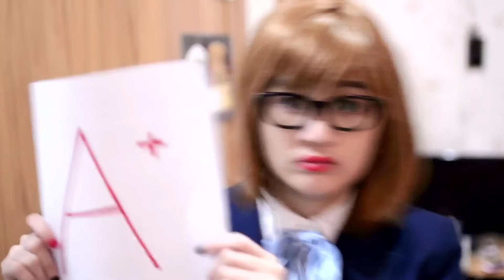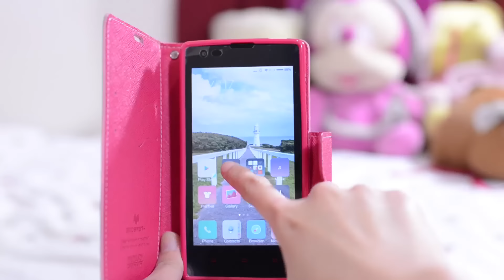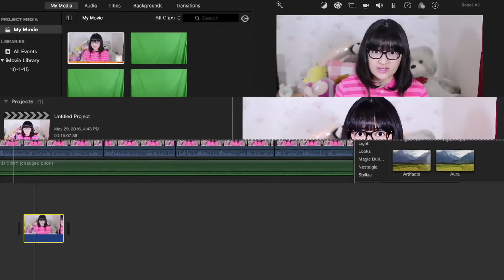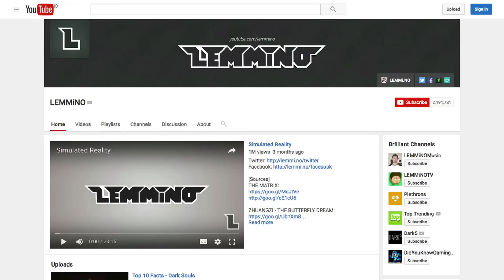How to Start a YouTube Channel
My personal tips on how to start your own YouTube channel. I covered all the basics: Parents' Permission, Theme, Equipment (camera, audio, lighting), Titles &amp Thumbnails, Video Editing Software (Video Editor), How to Gain Viewers &amp Subscribers, etc.

༄ Timestamp: ༄
00:23 Basic Reasons
01:10 Parents' Permission
02:11 Picking a username
02:41 What you should make
04:14 Equipment
04:15 Camera
05:04 Audio
05:49 Lighting
06:14 Video Editing
06:46 Title &amp Thumbnail
08:33 Channel Art
08:52 Getting viewers &amp subscribers
09:38 YouTube Ettiquette
13:05 Networks
14:00 YouTube Comments

༄ Help me translate this video into YOUR language! ༄

Please don't use Google Translate to make the subtitles. If you don't know the language, then it's better not to translate it at all. Other than that, I appreciate your help (´∀｀)♡

NOTE: I'm only responsible for the English translation. All the other translations are not made by me.